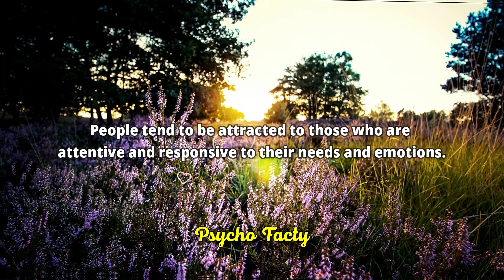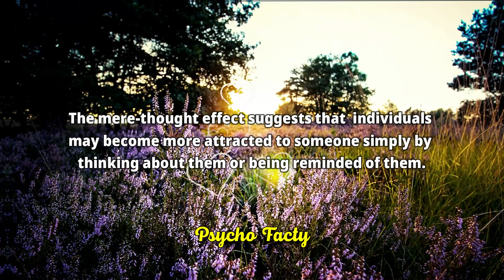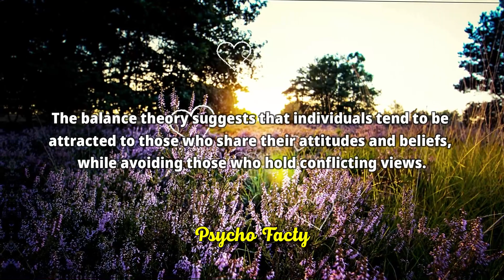Unveiling the Mind: Amazing Psychological Facts on Love & Human Behavior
Psychology
Psychology of human
Psychological facts
Psychology says
Life quotes
What psychology says about masturbation
Psychology of woman period
Psychology facts about menstruation
Psychology explain

Your Queries,
psychological-facts_of_human_behavior
human behaviour
psychology_facts_of_human behaviour
psychological facts_of_human_behavior